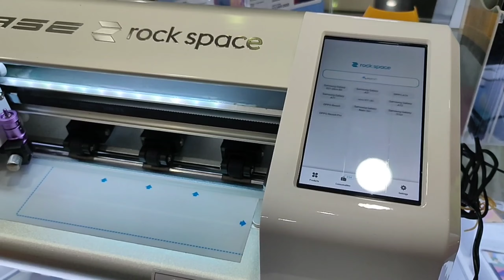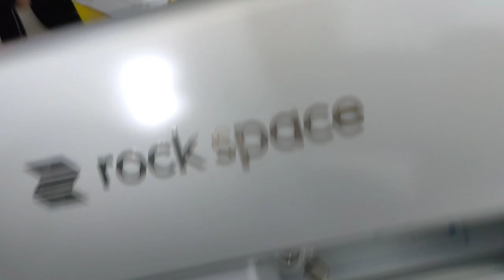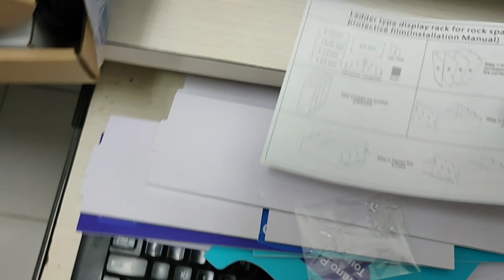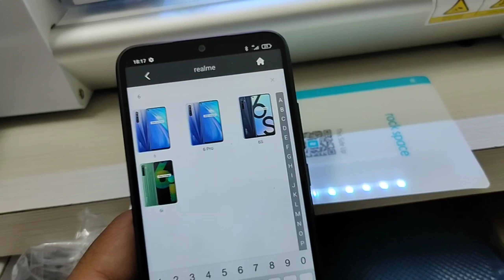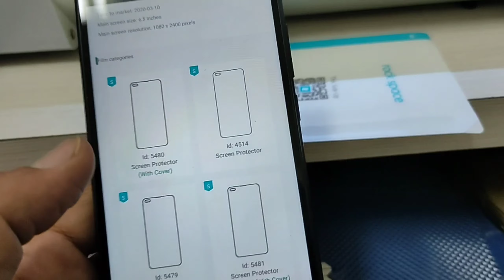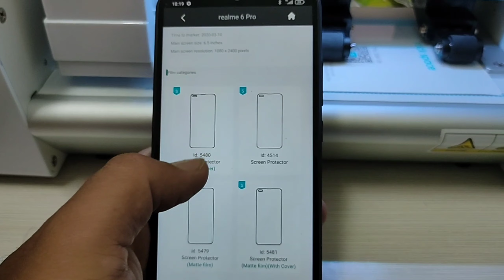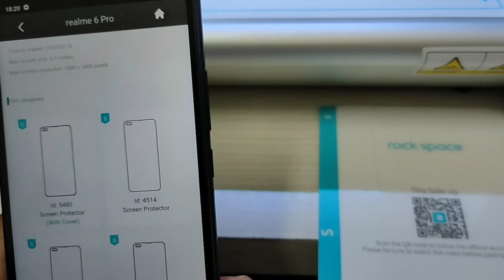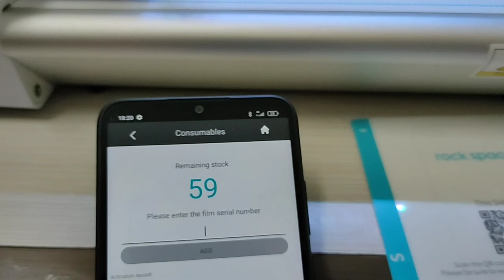mesin rock space tanpa LCD potong hydrogell pakai handphone apapun